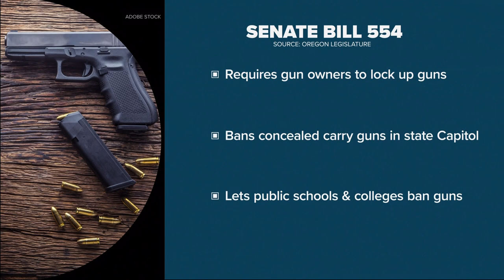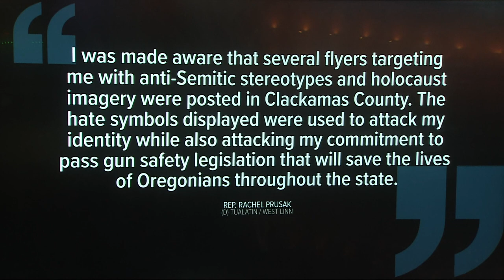Oregon lawmakers pass new gun laws after receiving threats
The Oregon house just passed new gun legislation after lawmakers in both parties received threats over it.